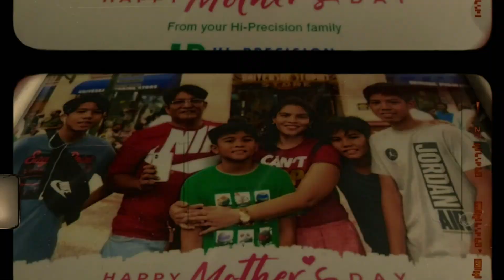Bright Beacon (Trailer) Directed by Andre Rodney Segundo Tila (Philippines)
Awarded - Honorable Mention (July 2023 Season)

A short documentary film featuring a Filipino mom and focuses on the significance of mothers whether Filipino or non-Filipino.

Director - Andre Rodney Segundo Tila
Writer - Andre Rodney Segundo Tila
Producer - Andre Rodney Segundo Tila
Key Cast - Honey Segundo Tila

Director's Bio -
Andre Rodney S. Tila is currently a student and self-taught film maker in the Philippines. His love for watching and creating short films grew as he became more exposed to movies and short film projects at his school. This exposure influenced him to create his very first documentary. The low budget short film was entitled "Gambuzilla", now out on youtube-Rodshow and is regarding the spread of an invasive mosquito-eating fish in the Philippines. But despite of the said success in his first ever film, he maintains awareness over the fact that there is still much to learn.